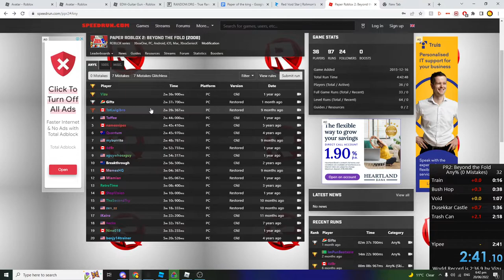PR2: Beyond the Fold Any% in 2.41.087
ran into some objects between train & bush hop
bumped on the chair
only major issues i can find

need corner clip back